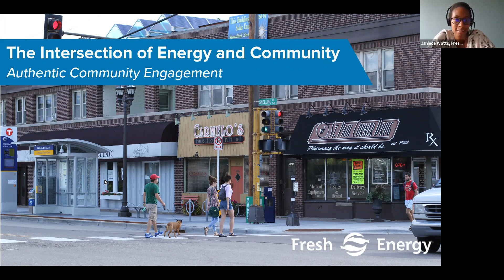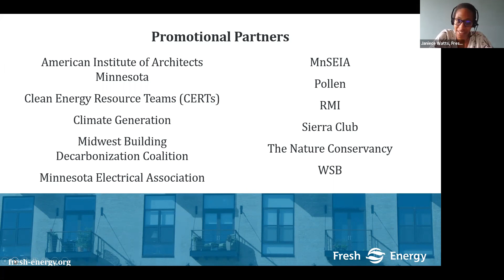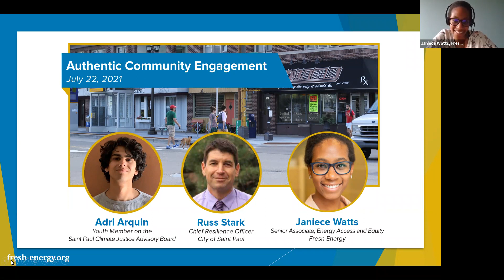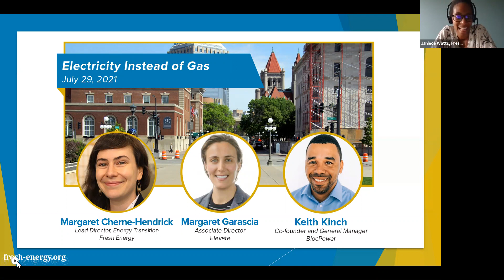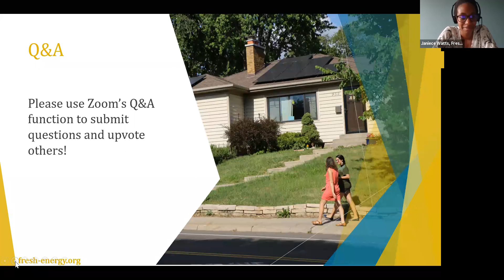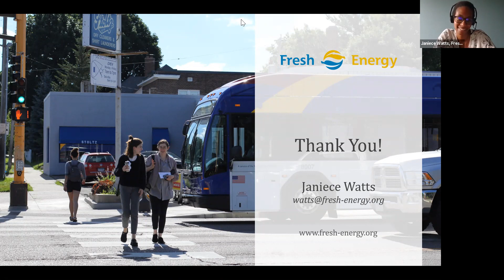What is the difference between public input and a co-created climate vision?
Authentic Community Engagement: What is the difference between public input and a co-created climate vision?

The transition to an equitable, carbon-neutral economy will bring big changes to our communities. State and federal policies, utility programs, and the overall evolution from a world powered by oil and gas to a clean electricity-powered future, play out in our neighborhoods, workplaces, and homes. But it’s not just communities adapting to change. Cities, counties, and local institutions are often leading through model projects and Climate Action Plans to shape a new reality.

In summer 2021, Fresh Energy hosted a webinar series to raise the question: How can we dramatically reduce carbon emissions in a way that improves our communities and benefits everyone?

Panelists:
Russ Stark, Chief Resilience Officer at the City of Saint Paul
Russ Stark is the Chief Resilience Officer for the City of Saint Paul working in Mayor Melvin Carter’s Office. Previously, Russ Served for 10 years on the Saint Paul City Council including three years as Council President. Prior to his public service, he worked at nonprofits focused on community development, environmental advocacy, and improved transportation options, including early planning for what is now the Green Line LRT. Russ has a Bachelor’s in Political Science from Swarthmore College and a Master’s of Urban Affairs and Public Policy from the University of Delaware.

Adri Arquin, Youth Member, Saint Paul Climate Justice Advisory Board
Adri Arquin is a junior at Central High School and lives in St. Paul, MN. As a High School student, he worked with other young activists and organizers to create Minnesota Youth for Climate Justice, helping to bring thousands of young people to the Minnesota State Capitol on multiple occasions to fight against the climate crisis. He additionally works with COPAL MN and the Minnesota Youth Council in order to advocate for environmental justice both inside his community and in the Minnesota Legislature. With these roles, Adri also helps as a youth member on the St. Paul Climate Justice Advisory Board. When not working or organizing you can often find him on the soccer field with friends or trying to scout out a new thrift shop.

Janiece Watts, Senior Associate, Energy Access and Equity
As a senior associate on the Energy Access and Equity team, Janiece plays a key role that is working to advance equitable outcomes across Minnesota’s energy system. Her current projects include collaborative work with environmental justice groups to improve air quality and reduce demand for oil through electrification of transportation and working internally on Fresh Energy’s commitments to anti-racism.

Janiece joined the Fresh Energy team in August 2018. Before joining Fresh Energy, Janiece worked as a community engagement manager for Eureka Recycling where she developed strategies on zero waste and environmental justice. She is an established racial and environmental justice organizer working in the Twin Cities for over ten years. She has a Bachelor of Arts in Political Science and Environmental Science, Policy and Management from the University of Minnesota. Janiece is a board member of Headwaters Foundation for Justice, MN350, and the new St. Paul Climate Justice Advisory Board. She loves food—from growing it in her garden to cooking and food cooking shows.